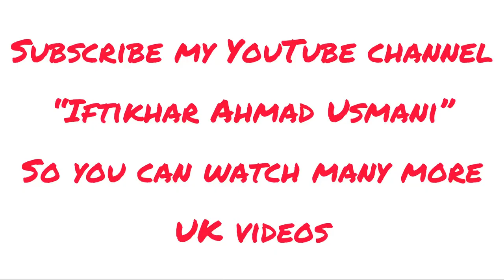Wales visit part 1/ uk attractions/ beauty of wales / iftikhar ahmad usmani/ urdu/ hindi/ part 1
The history of what is now Wales (Welsh: Cymru) begins with evidence of a Neanderthal presence from at least 230,000 years ago,[1] while Homo sapiens arrived by about 31,000 BC.[2] However, continuous habitation by modern humans dates from the period after the end of the last ice age around 9000 BC, and Wales has many remains from the Mesolithic, Neolithic, and Bronze Age. During the Iron Age the region, like all of Britain south of the Firth of Forth, was dominated by the Celtic Britons and the Brittonic language.[3] The Romans, who began their conquest of Britain in AD 43, first campaigned in what is now northeast Wales in 48 against the Deceangli, and gained total control of the region with their defeat of the Ordovices in 79. The Romans departed from Britain in the 5th century, opening the door for the Anglo-Saxon invasion. Thereafter, the Brittonic language and culture began to splinter, and several distinct groups formed. The Welsh people were the largest of these groups, and are generally discussed independently of the other surviving Brittonic-speaking peoples after the 11th century.[3]

In the post-Roman period, a number of Welsh kingdoms formed in present-day Wales, including Gwynedd, Powys, Deheubarth, Brycheiniog, Ergyng and Gwent. While the most powerful ruler was acknowledged as King of the Britons (later Tywysog Cymru: Leader or Prince of Wales), and some rulers extended their control over other Welsh territories and into western England, none were able to unite Wales for long. Internecine struggles and external pressure from the English and later, the Norman conquerors of England, led to the Welsh kingdoms coming gradually under the sway of the English crown. In 1282, the death of Llywelyn ap Gruffudd led to the conquest of the Principality of Wales by King Edward I of England; afterwards, the heir apparent to the English monarch has borne the title "Prince of Wales". The Welsh launched several revolts against English rule, the last significant one being that led by Owain Glyndŵr in the early 15th century. In the 16th century Henry VIII, himself of Welsh extraction as a great-grandson of Owen Tudor, passed the Laws in Wales Acts aiming to fully incorporate Wales into the Kingdom of England.

Under England's authority, Wales became part of the Kingdom of Great Britain in 1707 and then the United Kingdom of Great Britain and Ireland in 1801. Yet, the Welsh retained their language and culture despite heavy English dominance. The publication of the extremely significant first complete Welsh translation of the Bible by William Morgan in 1588 greatly advanced the position of Welsh as a literary language.[4] The 18th century saw the beginnings of two changes that would greatly affect Wales, the Welsh Methodist revival, which led the country to turn increasingly nonconformist in religion, and the Industrial Revolution. During the rise of the British Empire, 19th century Southeast Wales in particular experienced rapid industrialisation and a dramatic rise in population as a result of the explosion of the coal and iron industries.[5] Wales played a full and willing role in World War One. The industries of the Empire in Wales declined in the 20th century with the end of the British Empire following the Second World War, while nationalist sentiment and interest in self-determination rose. The Labour Party replaced the Liberal Party as the dominant political force in the 1920s. Wales played a considerable role during World War Two along with the rest of the United Kingdom of Great Britain and Northern Ireland and the Allies, and its cities were bombed extensively during the Blitz. The nationalist party Plaid Cymru gained momentum from the 1960s. In a 1997 referendum, Welsh voters approved the devolution of governmental responsibility to a National Assembly for Wales which first met in 1999. In May 2020, the National Assembly for Wales was officially renamed Senedd Cymru or the Welsh Parliament (simply Senedd), to reflect significantly increased devolution and administrative power.